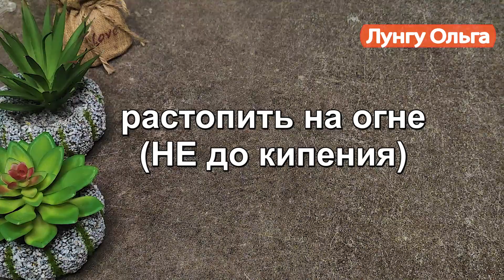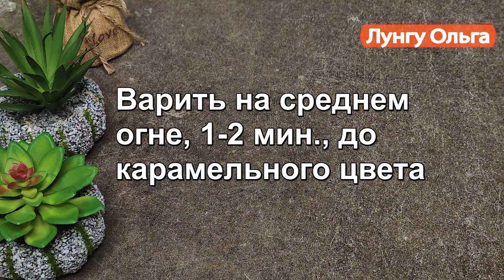Теперь у меня "Медовик" заиграл новыми красками (рецепт, в котором ничего не хочется менять)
Теперь у меня "Медовик" заиграл новыми красками, да и крем готовлю по другому (рецепт, в котором ничего не хочется менять)

Ингредиенты:

* Бисквит
соль щепотка

* Крем
сметана 250 г
крем чиз 150 г